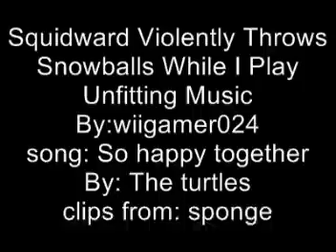Squidward throws snowballs while I play unfitting music!!!!!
yipee!
my first animated video!
(EPISODE: SNOWBALL EFFECT)
i hope i spelled that right
OH... and since this is my first YTP, NO HATE COMMENTS!